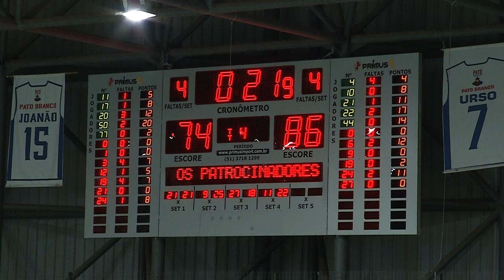Pato Basquete sofre mais uma derrota em casa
Esporte: Pato Basquete bem que tentou reagir no final, mas não deu. Perdeu para equipe mineira em casa pelo NBB.